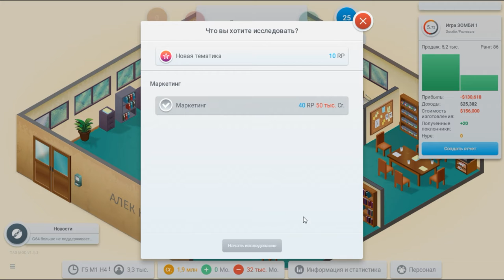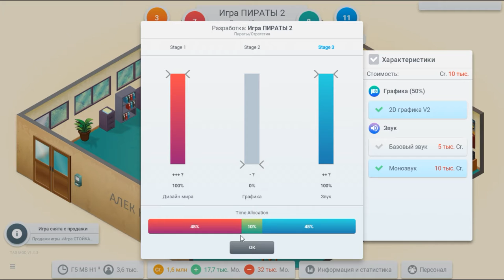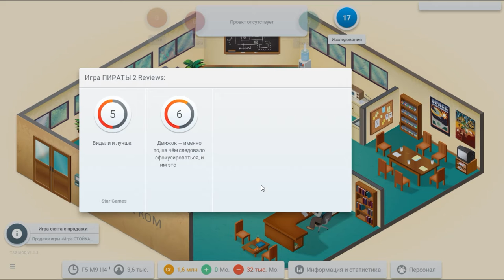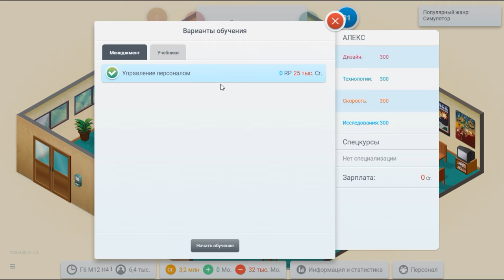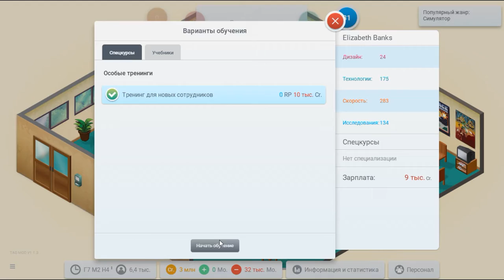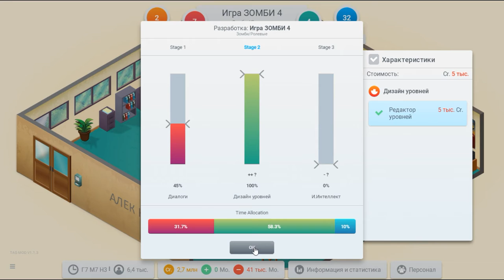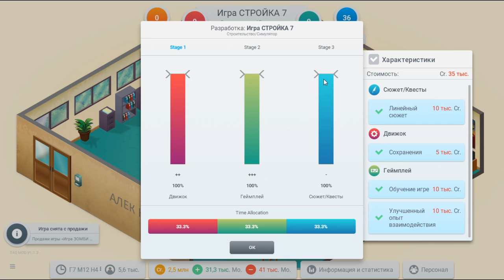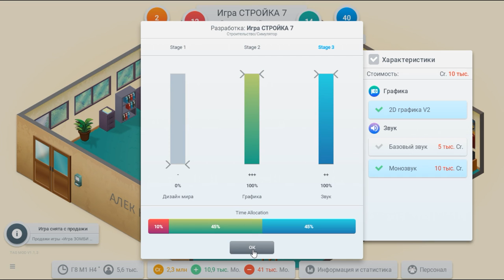GAME DEV TYCOON.gameplay,ПРОДОЛЖЕНИЕ.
gameplay,GAME DEV TYCOON.Симулятор программиста игр.